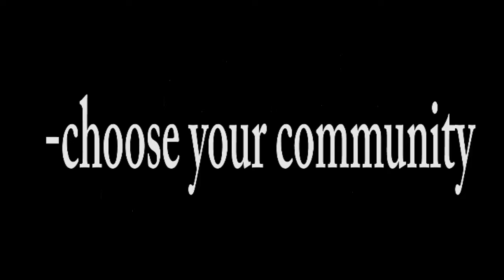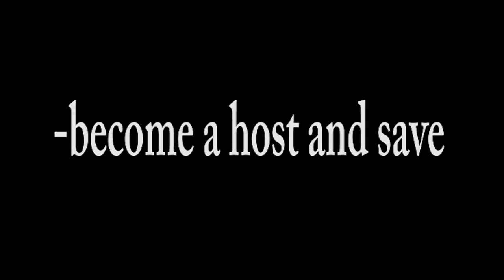Real Talk - Faith 120121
Looking at what faith is, who has it and what psychologists say about it.